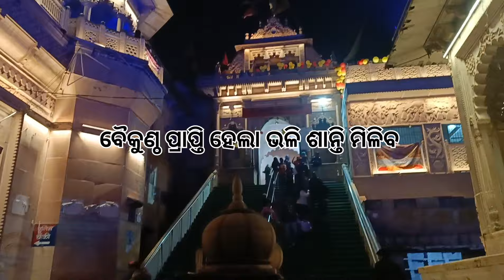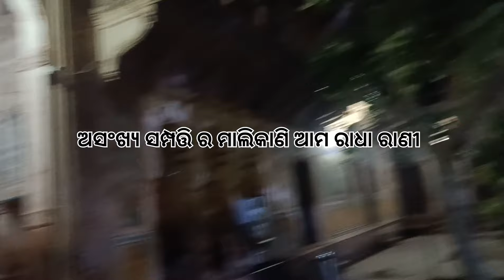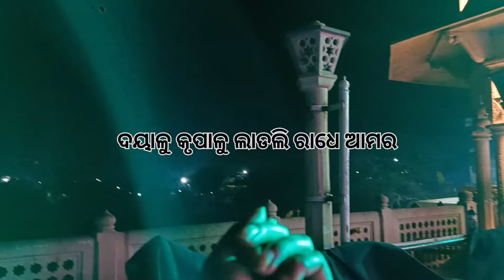ଆମ ରାଧା ରାଣୀ ଙ୍କ ଘର ଟିକେ ବୁଲି ନିଅ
ଜୟ ଶ୍ରୀ ରାଧେ ❤️ହରେ କୃଷ୍ଣ ହରେ କୃଷ୍ଣ କୃଷ୍ଣ କୃଷ୍ଣ ହରେ ହରେ 🙏ହରେ ରାମ ହରେ ରାମ ରାମ ରାମ ହରେ ହରେ 🙏❤️